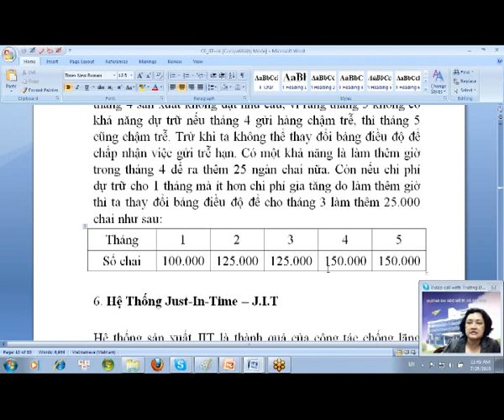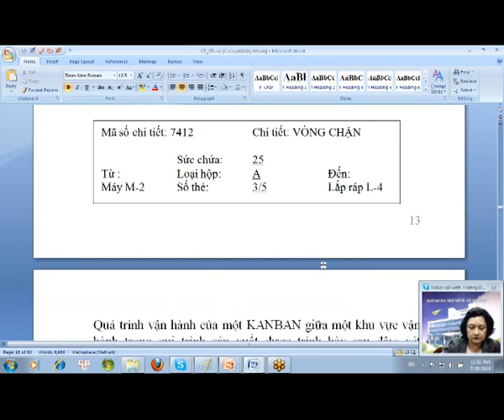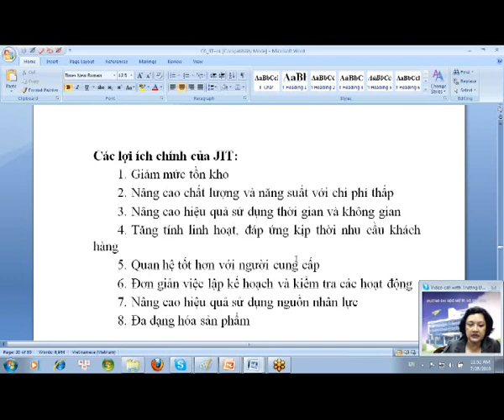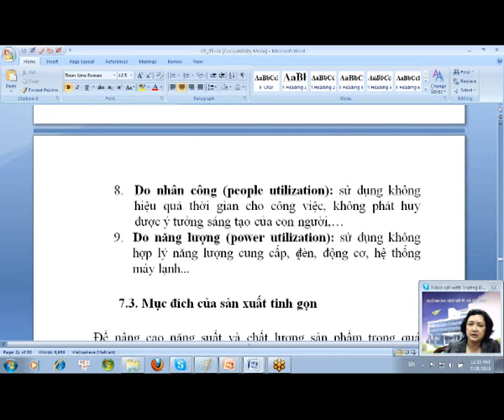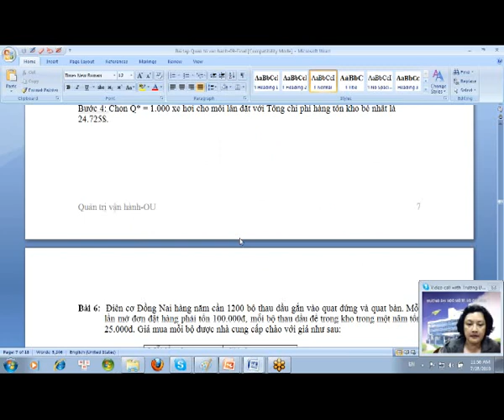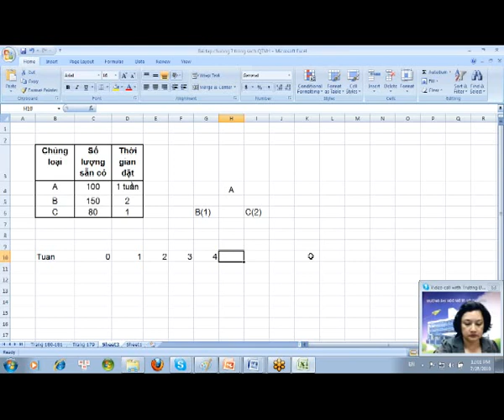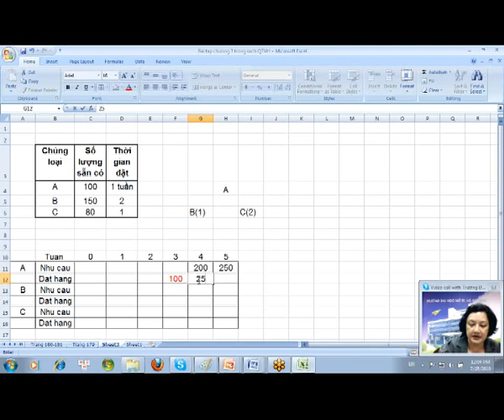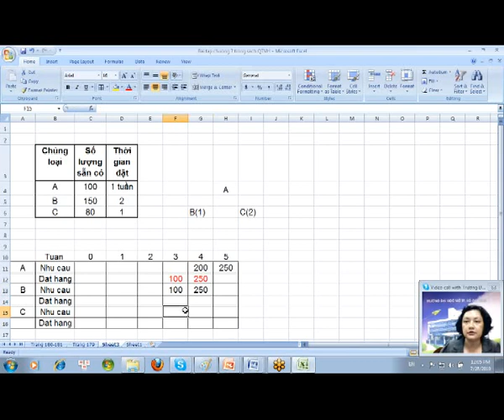13_Bai6_part2.avi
OTTN_QTVH